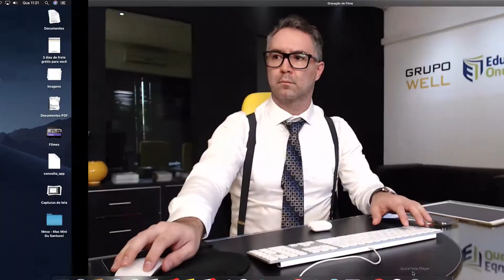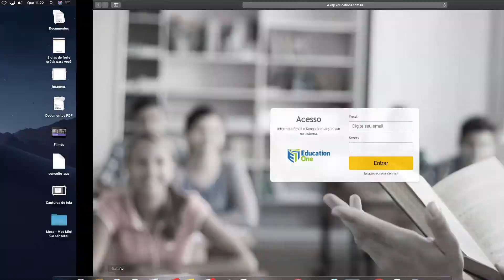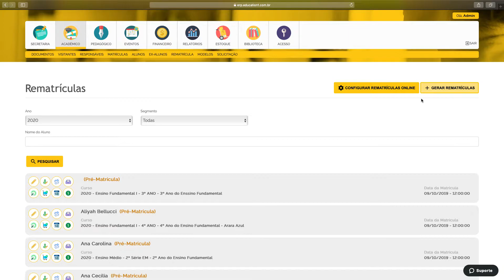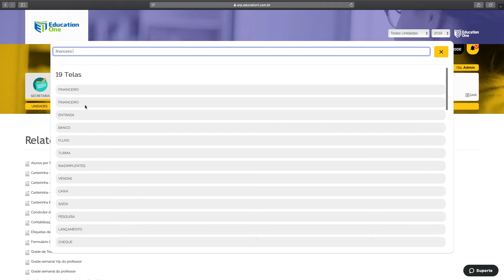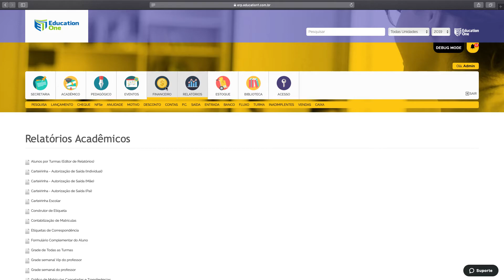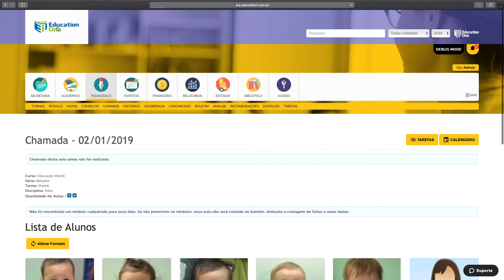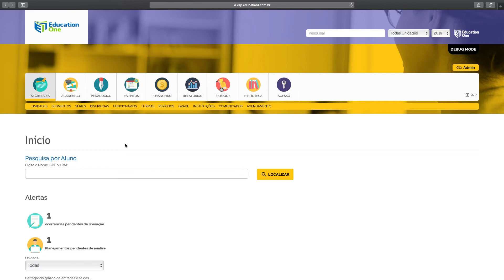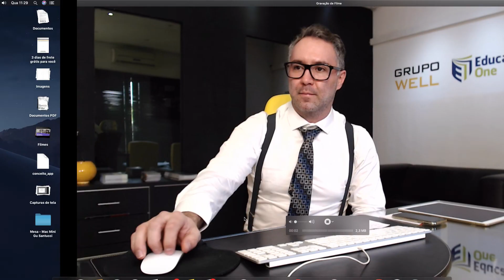Education One - Como ter uma Gestão Escolar de sucesso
Olá!

Nesse vídeo, nosso CEO Gustavo Santucci detalha com ter uma gestão escolar de sucesso.